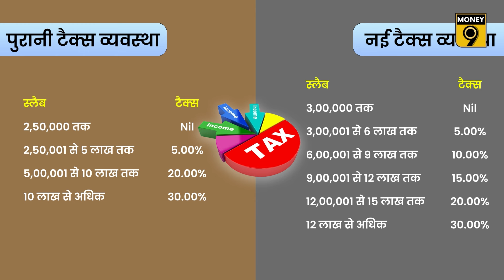Budget 2024 के बाद कम देना होगा इनकम टैक्‍स? मिलने वाली हैं ये राहतें | Budget Expectation | Jhatpat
1 Februray को केंद्र सरकार मिनी Budget यानि interim budget पेश करने जा रही है. पूरा budget loksabha election 2024 के बाद आना है. लेकिन माना जा रहा है कि यह छोटा बजट करदाताओं को बड़ी राहत दे सकता है. खास बात यह है कि इस बार Old Tax Regime वाले करदाताओं को भी राहत मिलने की उम्‍मीद है.
The central government is going to present the mini budget i.e. interim budget on February. The full budget has to come after the elections. But it is believed that this small budget can provide big relief to the taxpayers. The special thing is that this time the taxpayers under the old tax regime are also expected to get relief.